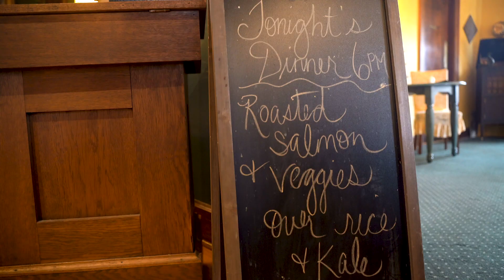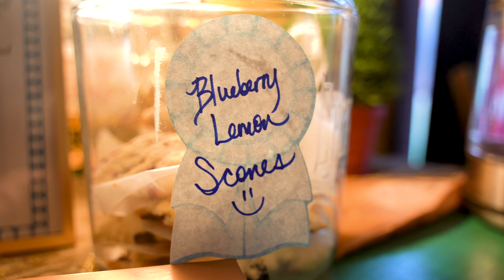A Mother's Rest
We had a lot of questions about our Mother's Rest Weekend. So we decided to make a short video giving some more background about what it is and who it is for!